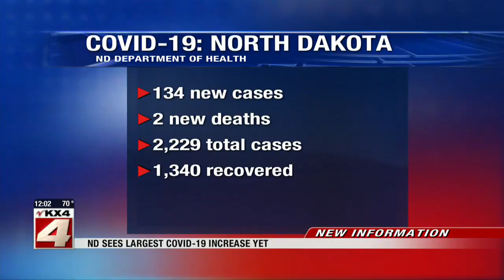News North Dakota COVID 19 cases jump by 134